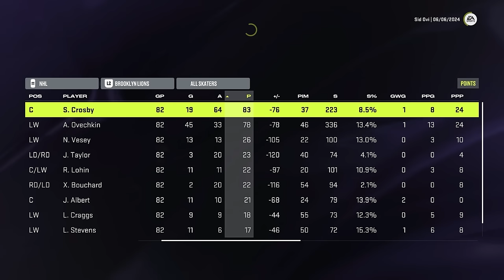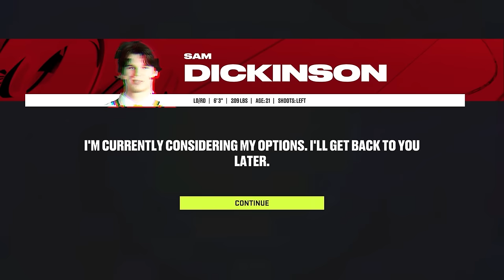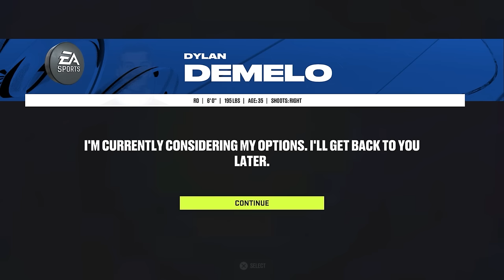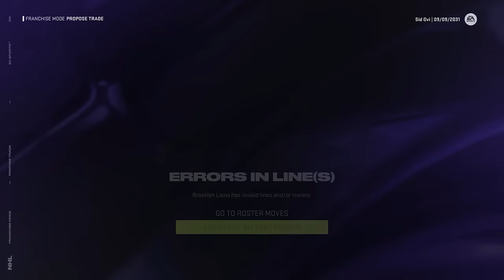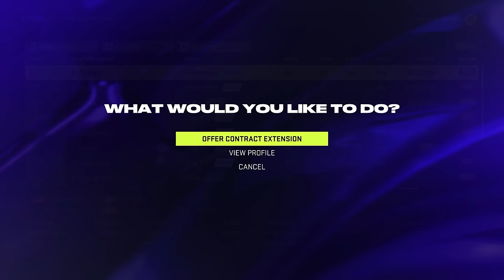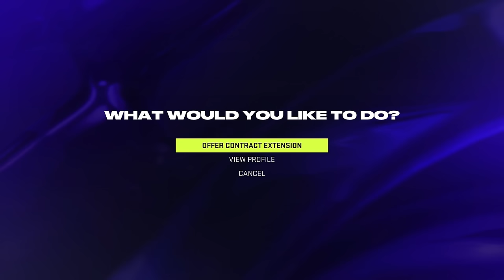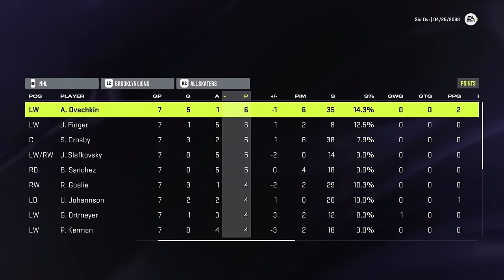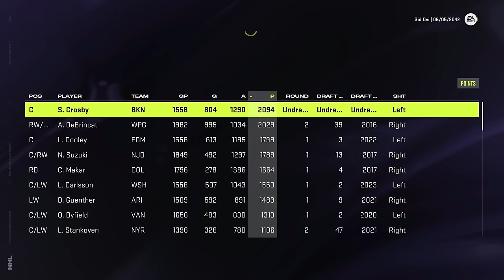Crosby And Ovechkin Rebuilding Challenge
Sidney Crosby and Alex Ovechkin are two of the greatest players of all-time. Unfortunately these two players were never given the chance to play together. However, that changes today.